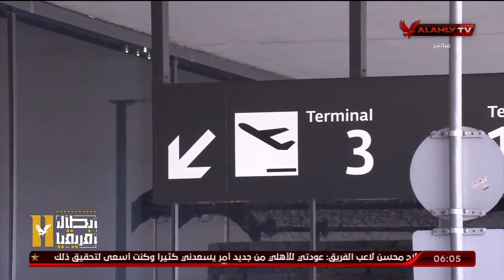احمد سمير : زعلوك والديبس وغيرهم خامة مبشرة لمستقبل النادى الاهلى